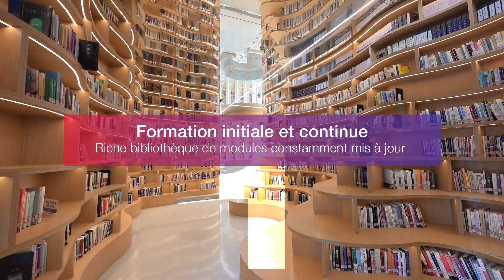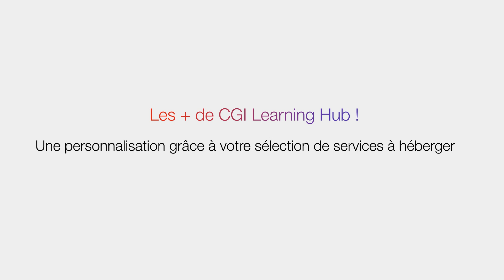CGI Learning Hub